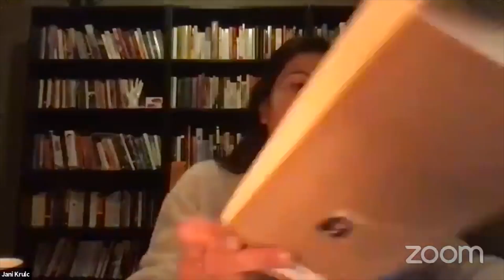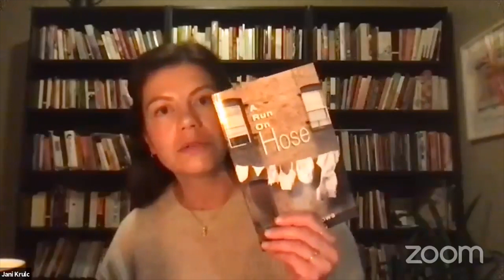Flywheel October 2021 featuring Rona Altrows and Molly Cross-Blanchard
Rona Altrows and Molly Cross-Blanchard originally recorded on October 14th, 2021. Thank you to the The Writers' Union of Canada through the Canada Council for the Arts for generous financial support of this reading.

Since 2003, Flywheel Reading Series has hosted the best emerging and established Calgary and Canadian writers.